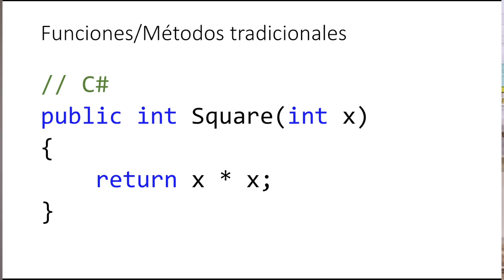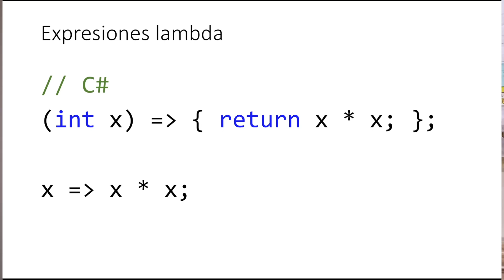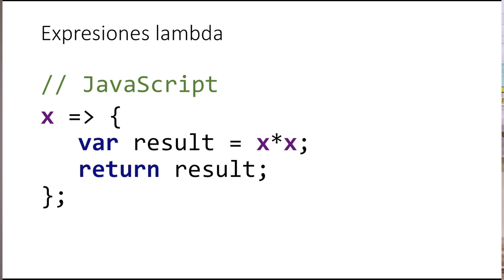Las expresiones lambda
Las expresiones lambda o funciones lambda, o, por su nombre correcto: las funciones anónimas son bloques de código que NO están asociados con un identificador.

Las expresiones lambda | Feregrino

APÓYAME
Conviértete en miembro de este canal para disfrutar de ventajas: